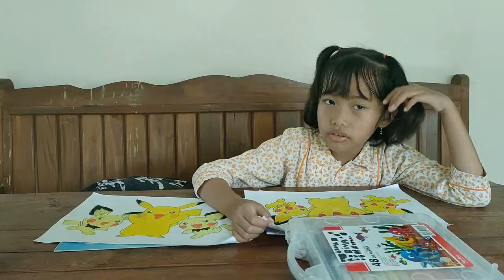🔥 CARA MEWARNAI POKEMON PIKACHU 🖍️ DENGAN CRAYON 💥 | MEWARNAI eps. 21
✅ Simak video CARA MEWARNAI POKEMON PIKACHU DENGAN CRAYON

pokemon,
pokemon legends arceus,
pokemon oreos,
pokemon unite pc,
pokemon celebrations,
pokemon 591,
pokemon unite tier list,
pokemon unite,
pokemon evolving skies,
pokemon xenoverse,
smallant pokemon,
pokemon unite blastoise,
pokemon evolutions,
pokemon platinum nuzlocke,
pokemon journeys,
pokemon snap,
pokemon pearl,
pokemon xy